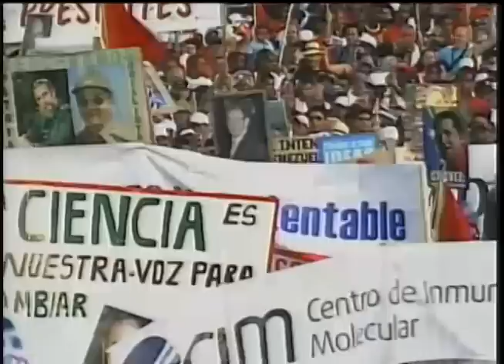Primero de Mayo en La Habana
Cientos de miles de habaneros desfilan en la Plaza de la Revolución "José Martí", de La Habana,  en respaldo a la Revolución y el Socialismo y como homenaje al Comandante Bolivariano Hugo Chávez Frías.